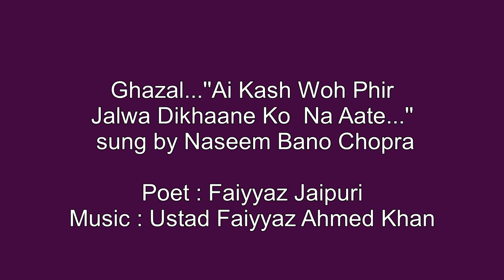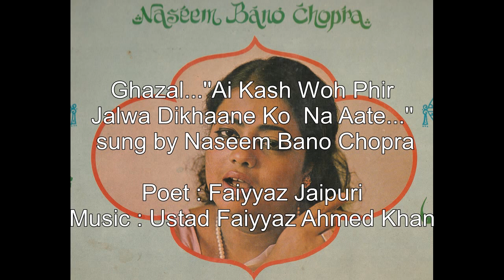Ghazal...''Ai Kash Woh Phir Jalwa Dikhane...'' sung by Naseem Bano Chopra